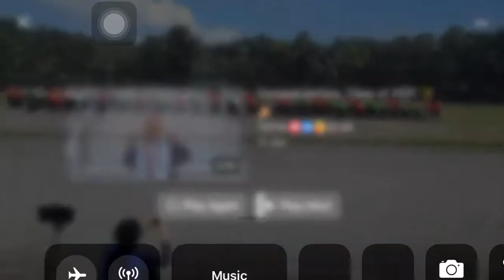EMILIO RAMOS NHS FIELD DEMO